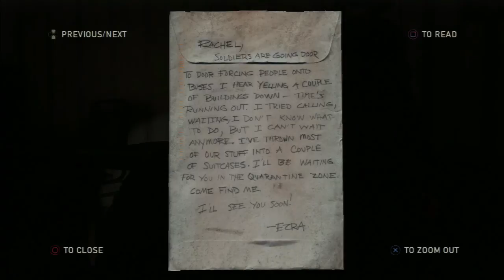The Last of Us Playthrough Part 15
Hey Internet!

I'm playing The Last of Us on PS3 - keeping it as unedited as possible for the best story